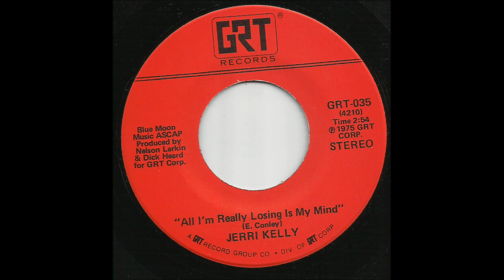Jerri Kelly - All I'm Really Losing Is My Mind